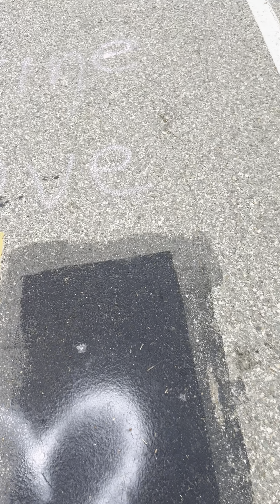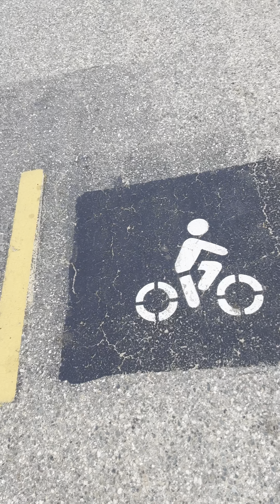10.16.24 공복 운동 keep going